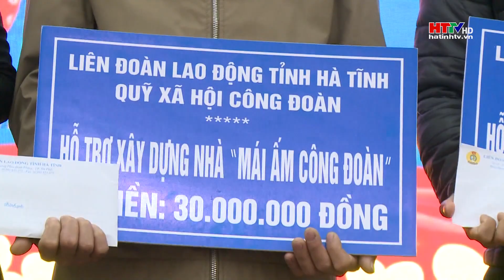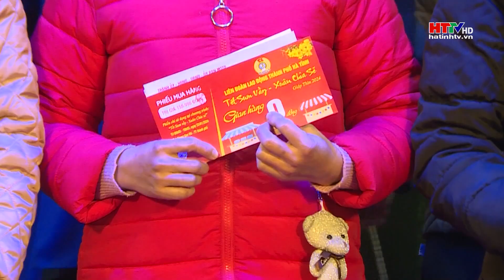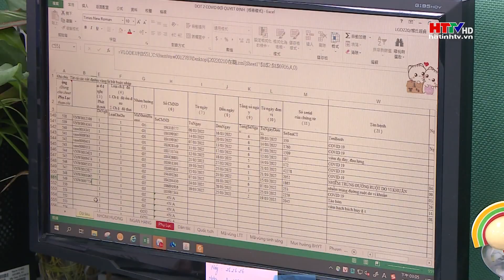Đảm bảo tất cả đoàn viên, người lao động đều có Tết | Hà Tĩnh TV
Với mục tiêu “Tất cả đoàn viên, người lao động đều có Tết”, thời gian qua các cấp công đoàn trên địa bàn Hà Tĩnh đã nỗ lực triển khai nhiều hoạt động thiết thực, ý nghĩa.